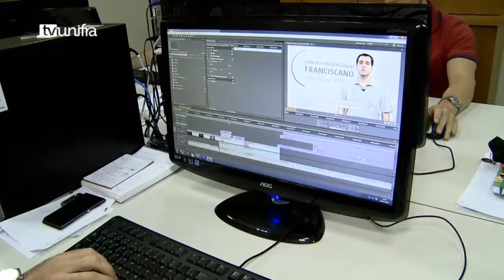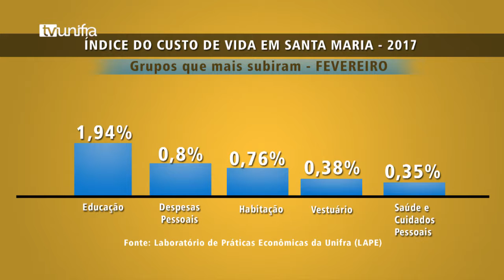Boletim Diário 14-03-2017